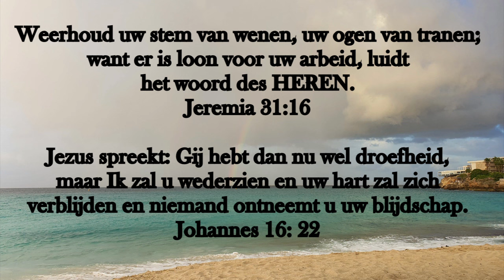Dagteksten & Gebed Maandag 13 Mei 2024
Weerhoud uw stem van wenen, uw ogen van tranen;
want er is loon voor uw arbeid, luidt
het woord des HEREN.
Jeremia 31:16

Jezus spreekt: Gij hebt dan nu wel droefheid,
maar Ik zal u wederzien en uw hart zal zich
verblijden en niemand ontneemt u uw blijdschap.

In U moet zich mijn lied verblijden, Jehova, waartoch woont een God als Gij? U wil ik mijne liedren wijden. Sta met de kracht van uwe Geest mij bij, opdat mijn lied, waar 't stijgt tot U omhoog, om Jezus wille U behagen moog. 24:1 W110